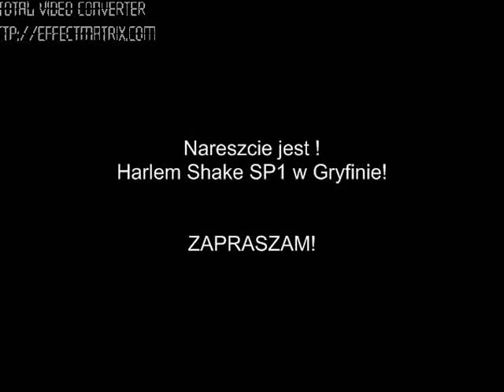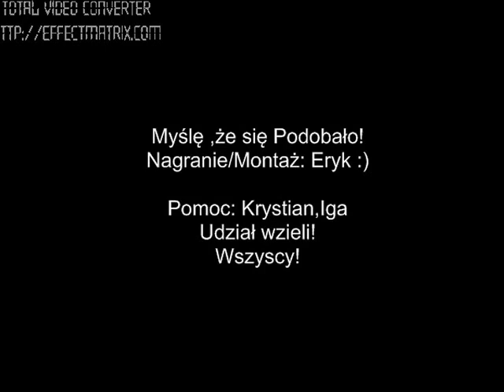Harlem Shake SP1 Gryfino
Gratulacje dla królika :)